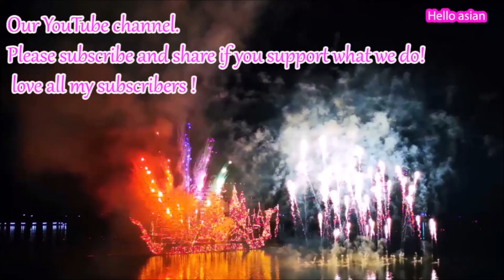Amphoe Renu nakhom Illuminated Boat Procession เรือไฟเรณูนคร งานไหลเรือไฟ 2563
Illuminated Boat Procession in Nakhon Phanom เรือไฟเรณูนคร ประเภทสวยงาม (รุ่นใหญ่) งานไหลเรือไฟ ประจำปี 2563